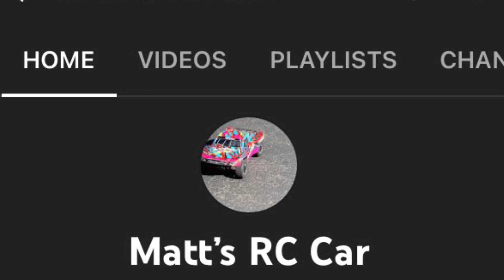My first video